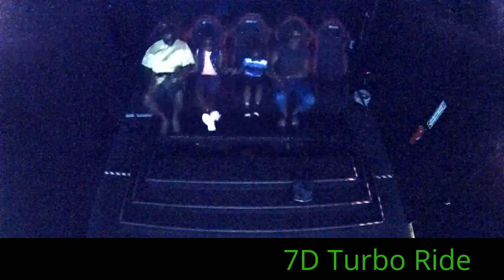7D Turbo Ride at Palisades Center Mall 447